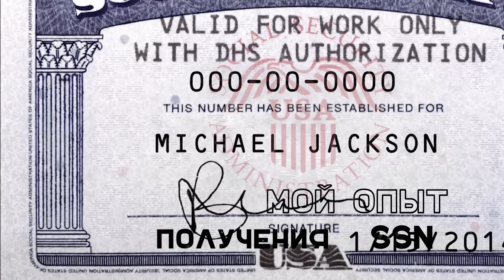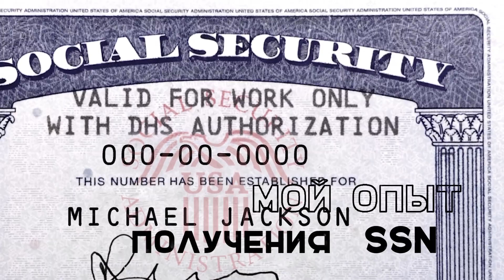SSN | Личный опыт | Подробный гайд | БЕЗ ДОКУМЕНТОВ | CBP ONE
А вот и ролик о моем опыте получения ssn (social security number) в Америке.
Номер социального страхования. Какая его роль в жизни жителя Америки. Смотрите чтобы понимать зачем вам сошиал. Сколько времени делать сошиал. Сколько стоит и где пригодился.
🌴 также смотрите📺:
KAPITALBANK (UZCARD)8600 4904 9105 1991
VIZA $                                 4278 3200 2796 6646
Почта Банк ₽:                   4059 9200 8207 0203